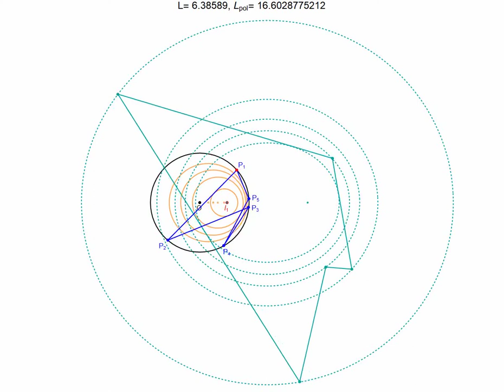Poncelet in Circle Pencil IV: Polar images of all closing permutations have same invariant perimeter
Video shows 12 distinct (blue) Poncelet 5-gons (blue) inscribed to an outer circle (black) w sides tangent to 4 internal in-pencl circles (orange).

Also shown is their polar image (light blue polygon) with respect to the pencil's internal limiting point (l1, red). These are billiard trajectories between multiple confocal ellipses, all of which are tangent to the innermost one (since vertices of the original N-gon are inscribed to a circle). Their (signed) perimeter is constant (reflections are counted positive and refractions negative).

The exotic result shown here is that all 12 distinct polar images have the *same* signed perimeter!